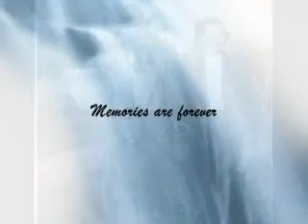Richard A. Hager